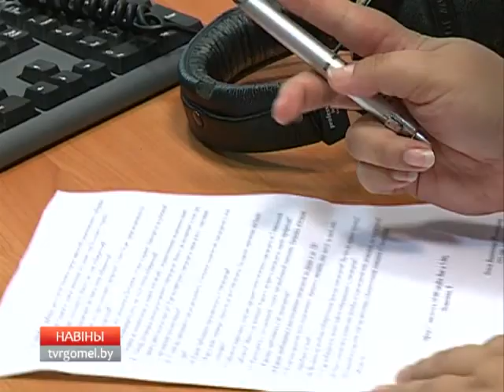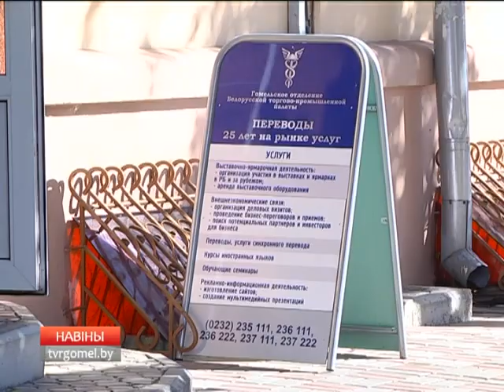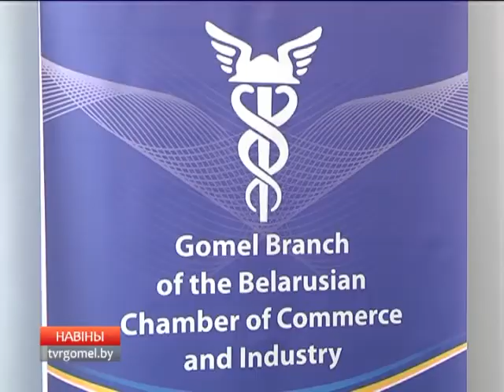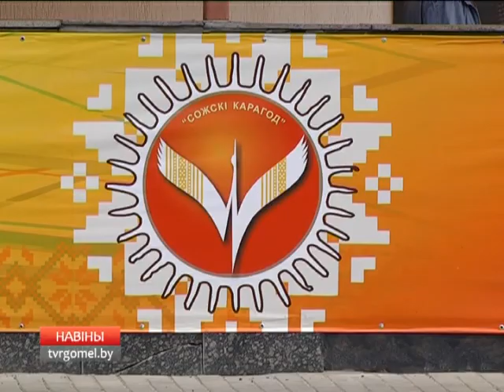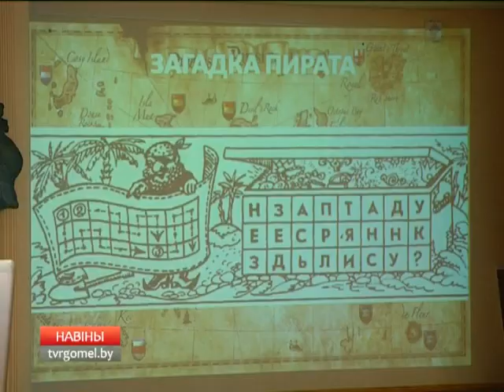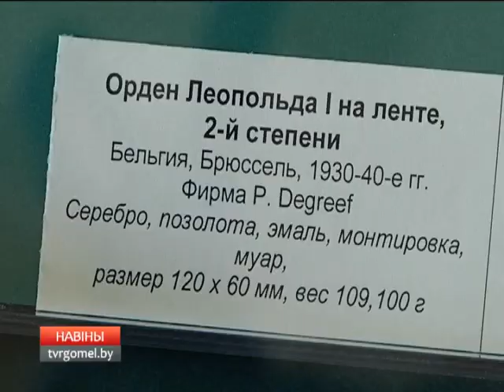18 07 2016 НОВОСТИ